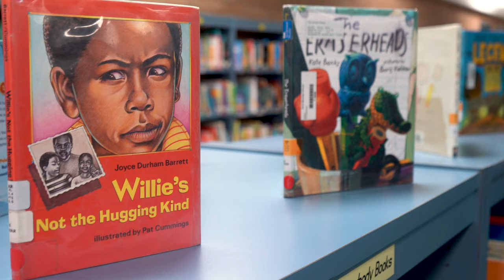Welcome to Echo Mountain Primary!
At Echo Mountain Primary, we focus on supporting the whole child in their academics and their social emotional needs.

Our teachers and staff are dedicated to empowering our students for a lifetime of success and that begins the minute they walk through our doors.